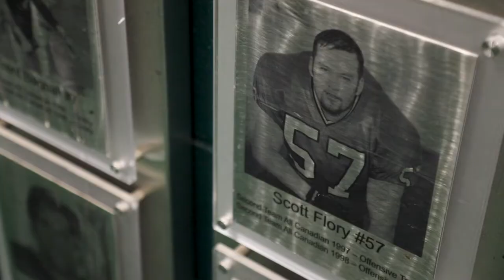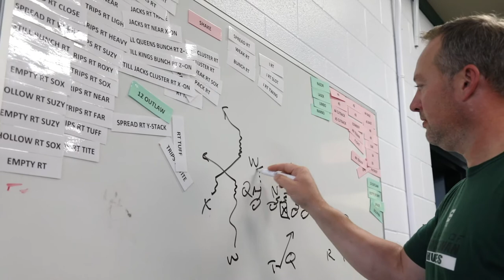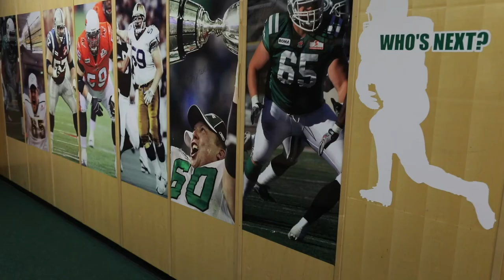Huskie Football 2020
A showcase of all the University of Saskatchewan Huskie football program has to offer.